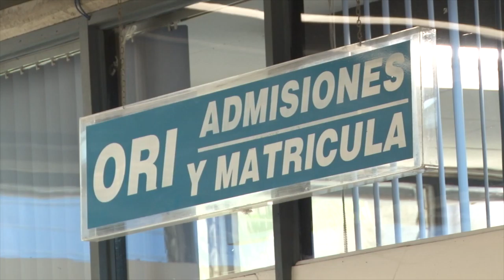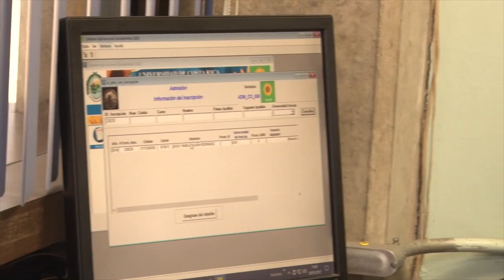Resultados concurso a carrera 2017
La Rectoría de la UCR anunció el pasado miércoles 18 de enero las medidas especiales y temporales que pondrá en práctica para enfrentar los efectos en la circulación vial a causa del cierre del puente sobre el Río Virilla que podrían afectar las tareas diarias de la institución.